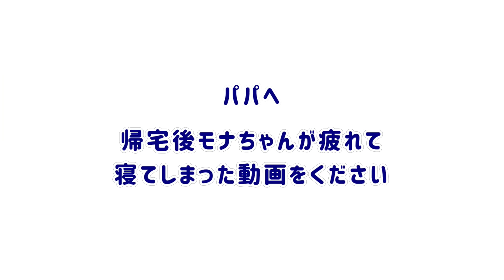しっぽが気になって仕方がないコーギーの子犬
◇LINEスタンプ　作りました！おすすめです♡

◇LINEスタンプ　第二弾リリースしました！

◇ノエさんとモナちゃんの愛用品(ケージ、タイルカーペット、ハーネス、トイレなど)